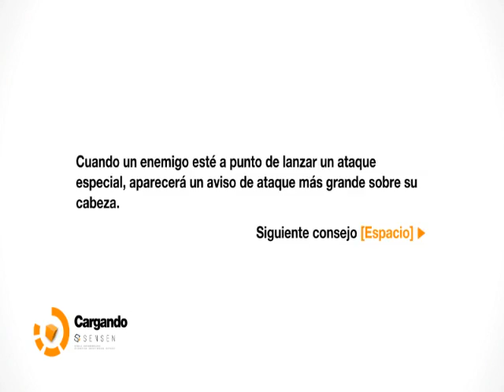Remember Me (PC) - español - parte 11 - episodio 2